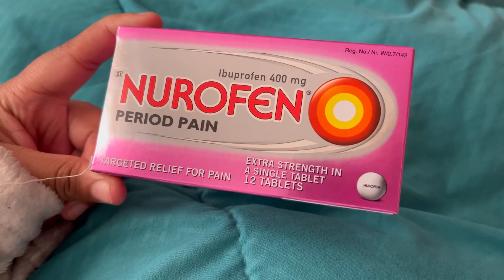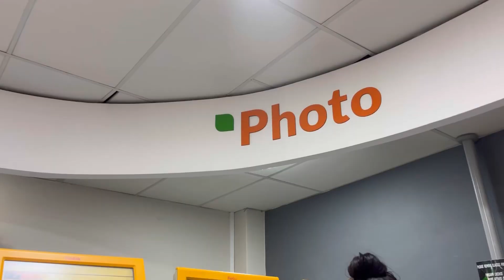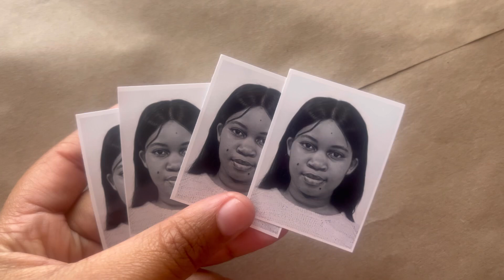VLOG: Big girl errands || New Hair || CCGRWM and more…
Heyyy faves,